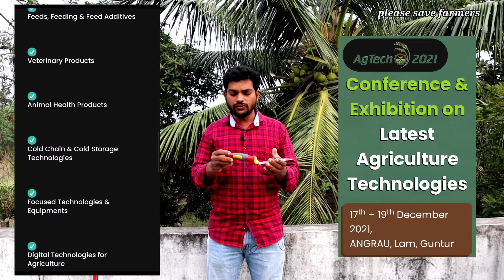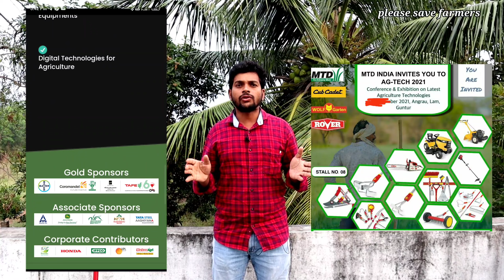ఆధునిక టెక్నాలజీ వ్యవసాయ పనిముట్లు | మన అందరి కోసం మన రాష్ట్రంలో| latest agriculture exhibition￼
అత్యాధునిక టెక్నాలజీ , నాణ్యమైన విత్తనాలు మరియు ఎరువులు, రైతుల కష్టాన్ని సులువు చేసే పనిముట్లు, మన అందరికీ పరిచయం చెయ్యడానికి ఆంధ్రప్రదేశ్ లో గుంటూరు దగ్గర 17,18,19 డిసెంబర్ 2021 తేదీల రోజున
ఎగ్జిబిషన్ జరుగుతుంది ఆసక్తిగల రైతు సోదరులు అక్కడికి వెళ్లి ఎన్నోరకాల ఆసక్తికరమైన విషయాలు తెలుసుకుంటారని, సరికొత్త పద్ధతులను నేర్చుకుంటారని, అవసరమైన వస్తువులను తీసుకుంటారని కోరుకుంటున్నాము